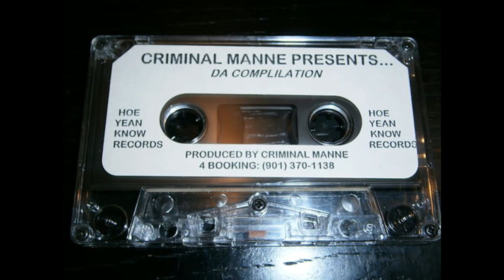Criminal Manne - Da Complilation (1996)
Tracklist:
00:00 - Intro
01:37 - It's Whateva (Feat. Killamac, Mac V-Dog AKA V-Slash)
05:14 - Swangin (Feat. Mista 187)
07:31 - Who The Crunkest (Feat. Mista 187, Killamac, Lil Grove, RedRum, Lil Grip)
11:26 - Cold Blooded (Feat. Mac V-Dog, Killamac)
14:56 - Fuck What You Claim (Feat. Killamac, Lil Grip)
18:57 - Hoe Yean Know (Feat. Killamac, Mac V-Dog, Lil Grip)